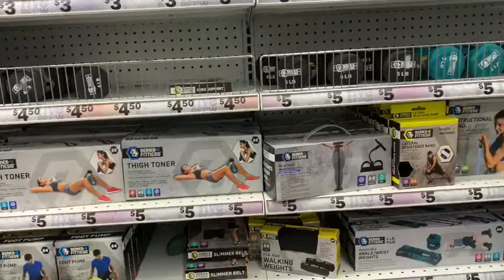Daily Vlog #6|Mom Life|Family and Bargain Shopping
Stay at home mom of two beautiful little girls..

Rae-26
Lolo-3
Ny-1

Snap - justraesym1